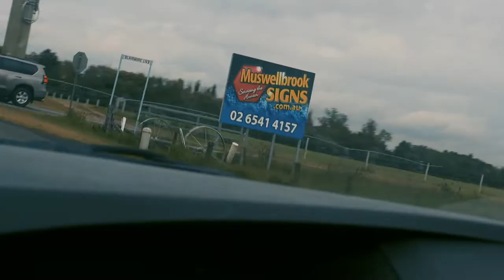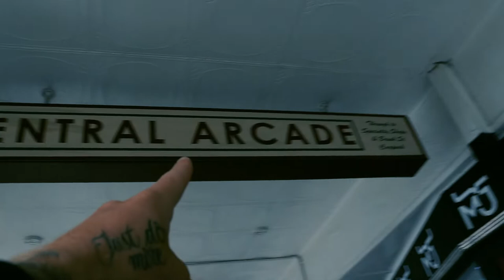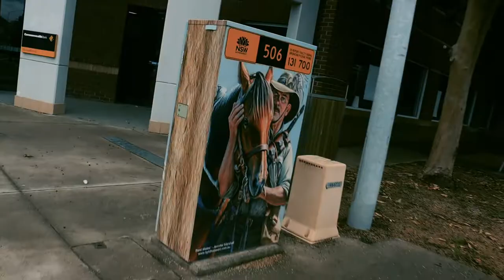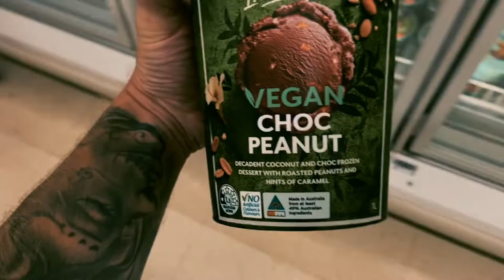what makes us really happy in life.. a day trip to muswellbrook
a day trip to muswellbrook in new south wales, australia and what makes us really happy in life..

New VLog every daY 6.00 AM AEDT

If you read this, comment: chin chin

Videoproduktion Frankfurt

more GeAR, i use: